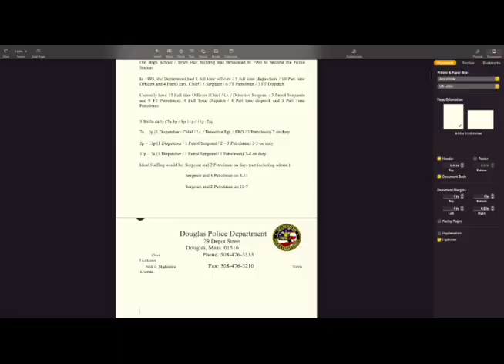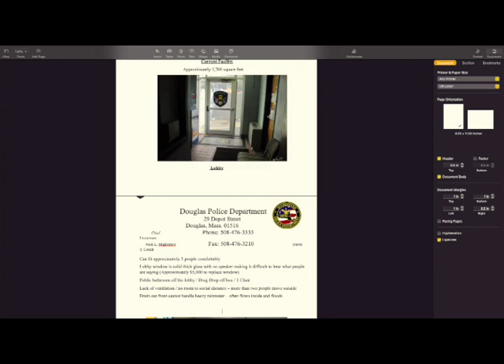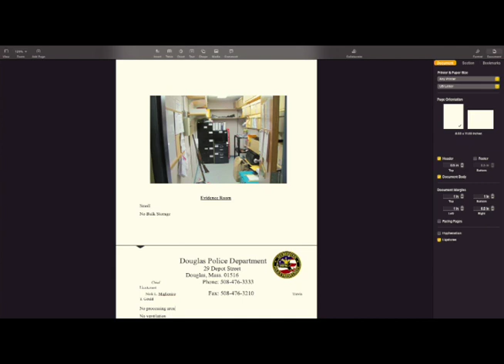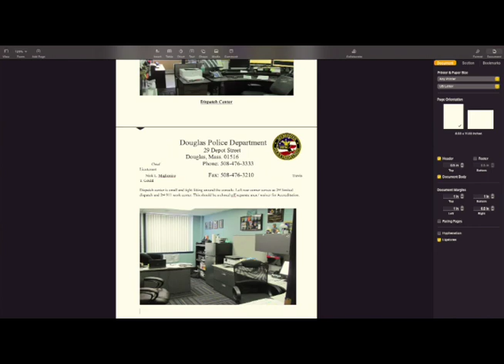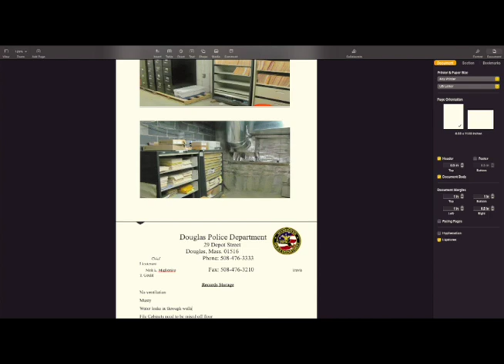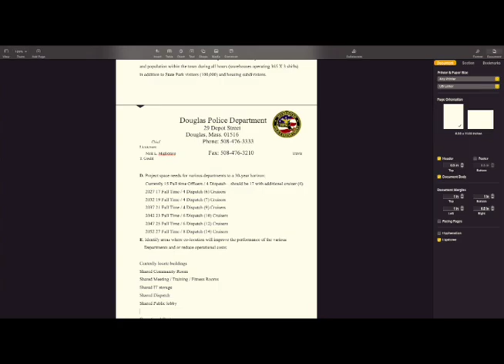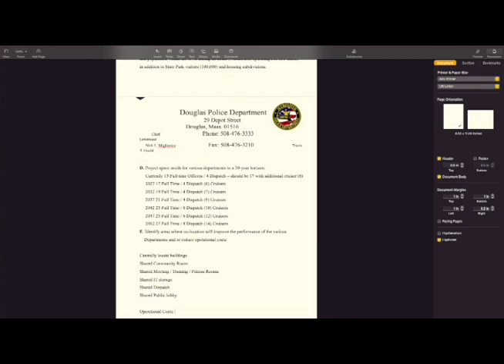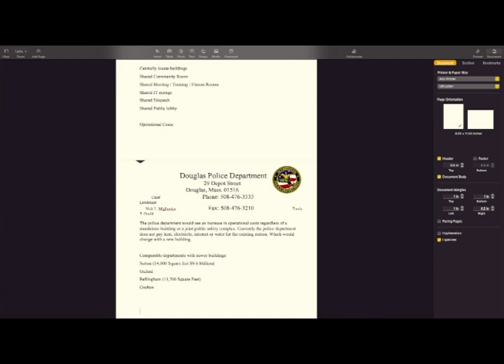Feasibility Committee: January 26, 2022